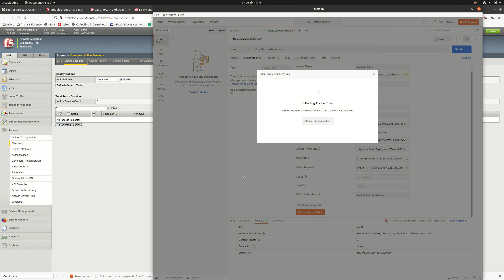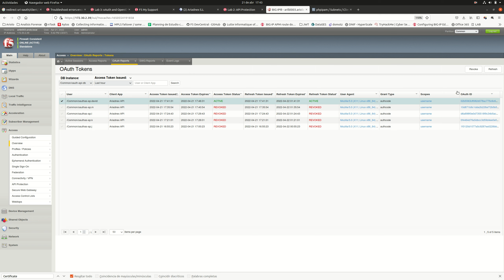F5 APM - Fédération OAuth